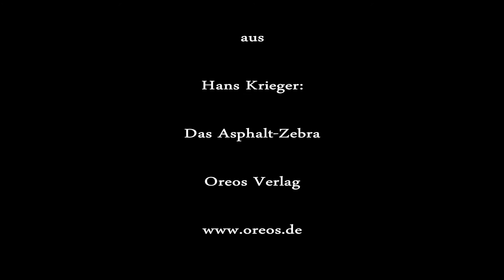Hans Krieger: DER PANTHER, RILKE & WIR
Hans Krieger sinniert über den Panther. Über Rilkes Panther. Ist er unser Verwandter?
Aus dem Gedichtband "Das Asphalt Zebra" - erschienen im Oreos-Verlag.